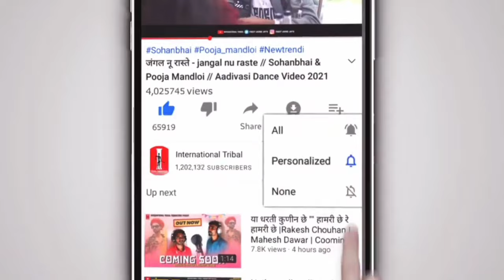hum dadi much pagdi wala / हामु डाडी मुछी पागड़ी वाला / Dj Songs 2024 / Sohan Vikash Morya